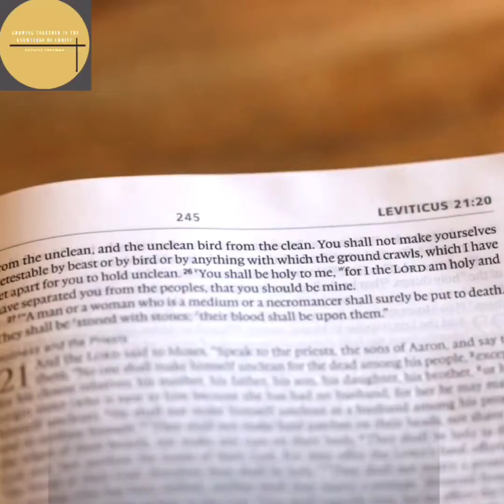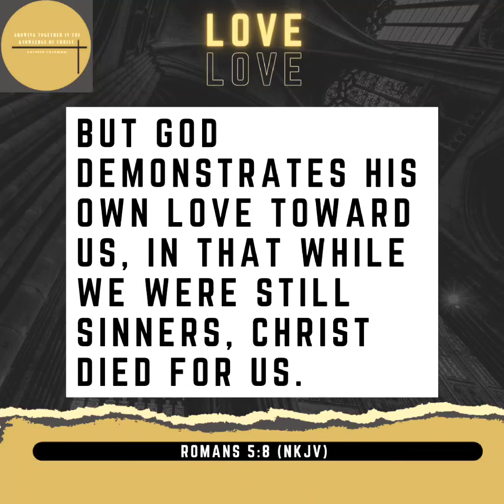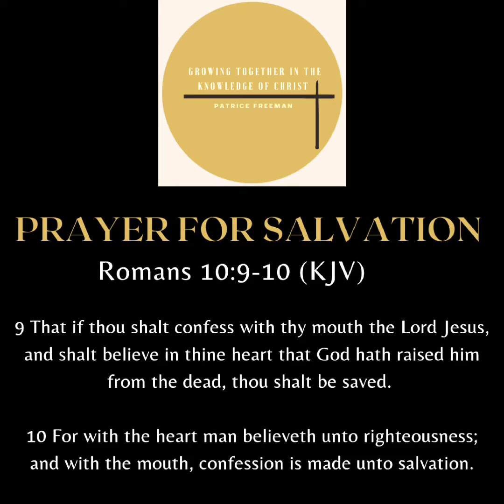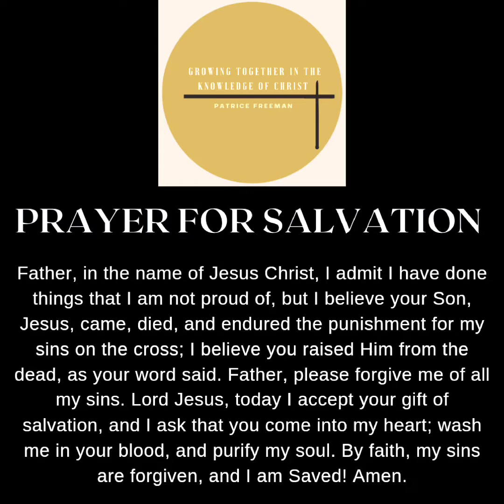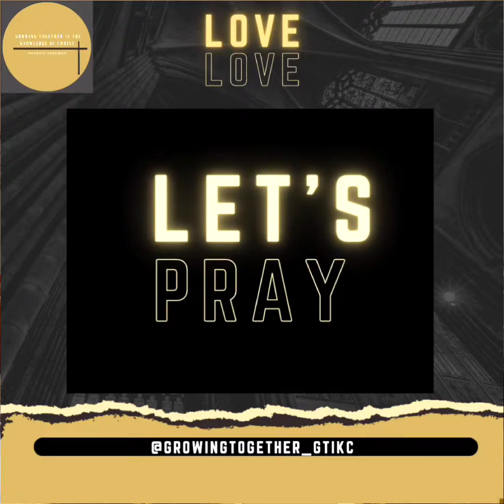Week 4- Theme: Love (Accepting God's Gift of Love)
Week#4
Theme: Love

The ultimate act of God's love is the gift of eternal life and salvation through Jesus Christ.

Would you like to accept God's gift of love?

Do you want to enter into a relationship with Christ? Click the links below to learn how to become a Believer

***I pray the Word of God blesses you